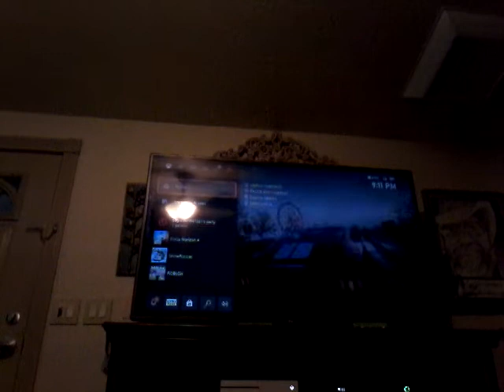Forza Horizon 4 playing with my friend and playing with the Mustang Dodge Charger and the Dodge Char